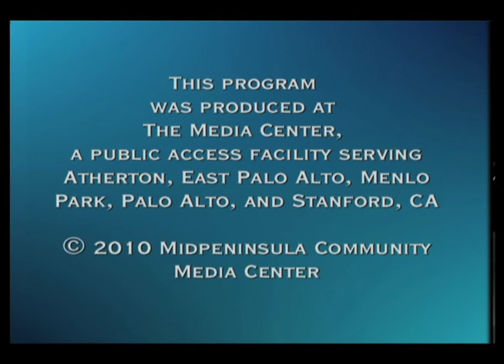Liz Kniss, Santa Clara County Supervisor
A discussion with Santa Clara County Supervisor Liz Kniss about her year as President of the Board of Supes (2009) and a look ahead.  A gloomy economic landscape influences what the county is doing.  Topics include healthcare, public requirements on Stanford University in exchange for its development plans, and "smart growth."  February 2010.